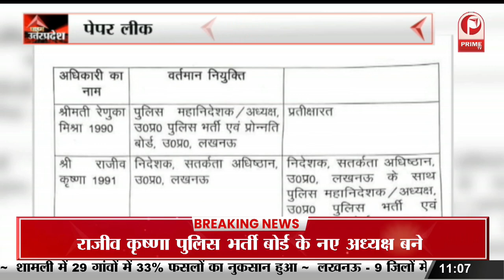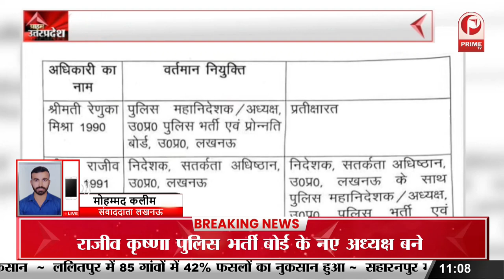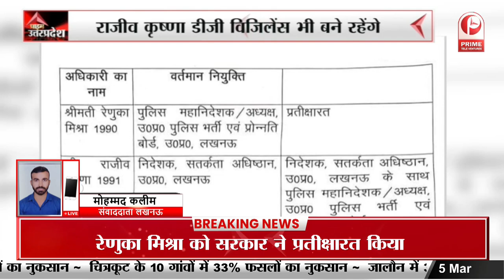Etawah: राशन डीलर पर धांधली का आरोप, डीलर को हटाने की मांग